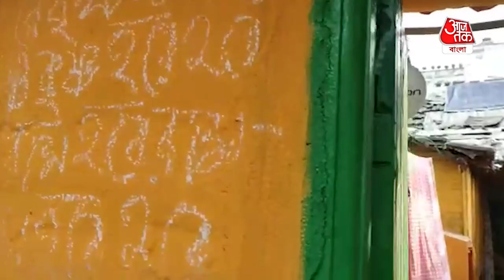শাহের মধ্যাহ্নভোজ ব্রাহ্মণ পরিবারে- Amit Shah in Bengal| Howrah| BJP| West Bengal Election 2021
রাজ্যে এসে বরাবরই দলিত, আদিবাসী ও পিছিয়ে পড়া শ্রেণির মানুষের বাড়ি এতদিন মধ্যাহ্নভোজ সারতে দেখা গিয়েছে স্বরাষ্ট্রমন্ত্রী অমিত শাহকে। এনিয়ে তৃণমূলনেত্রীর সমালোচনার মুখেও বারবার পড়তে হয়েছে শাহকে। তবে এবারের বঙ্গ সফরে নাকি নিয়ম ভাঙতে চলেছেন শাহ। জানা যাচ্ছে ২ দিনের বাংলা সফরে এসে এবার নাকি তিনি এক ব্রাহ্মণ পরিবারে দুপুরের আহার করবেন।